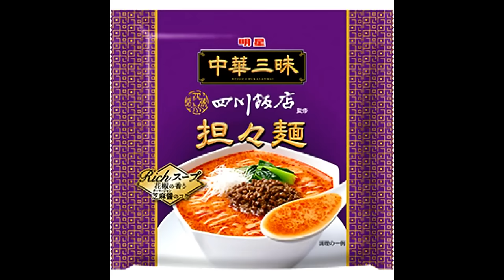啤梨頻道 20240702 P5 27年過去香港人如魚飲水冷暖自知！/中国電商網售「易容」面具稱9成似真人遲早受禁！/ 日本北海道無頭屍案死者兒子稱爸爸被斬首還遭剝皮就像「死了2次」！